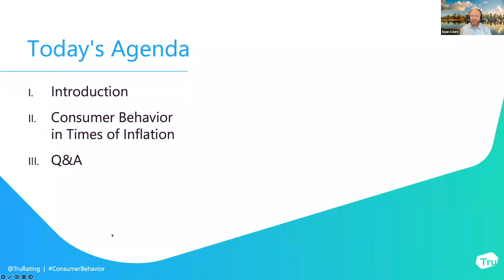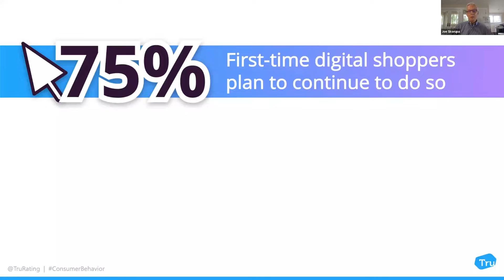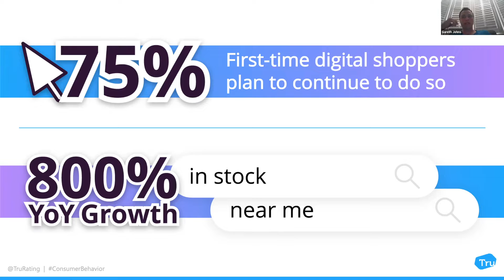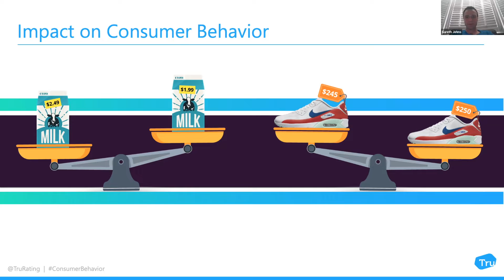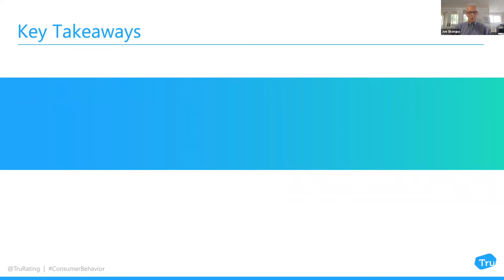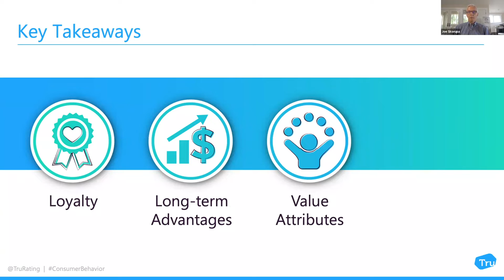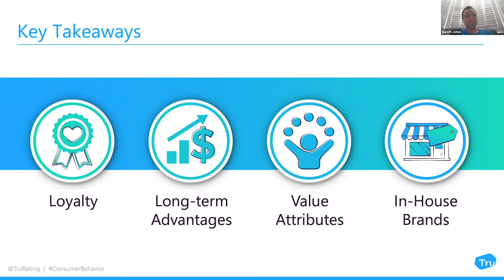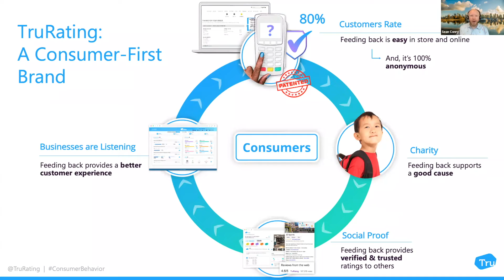Webinar | Consumer Behavior in Times of Inflation. What are retailers doing to adapt?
As inflation grows, consumers' spending habits change. By understanding the shifts and responding quickly, retailers have the power to turn economic hardships into sustainable growth – and come out on top. The industry’s leading retail Consultant, Joe Skorupa, and TruRating's Chief Data Officer, Gareth Johns, are coming together to share key insights on:

- How retail consumer spending habits have changed in the last 6 months
- The trends driving these behavioral shifts
- Practical ways retailers can overcome these industry challenges